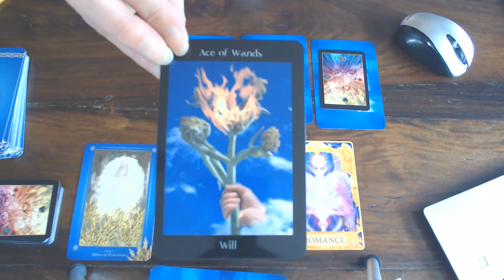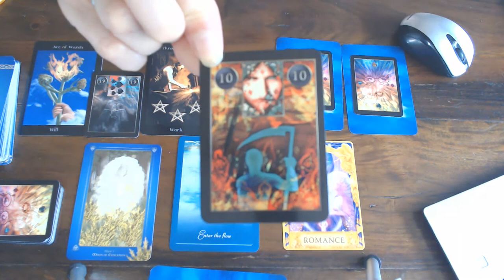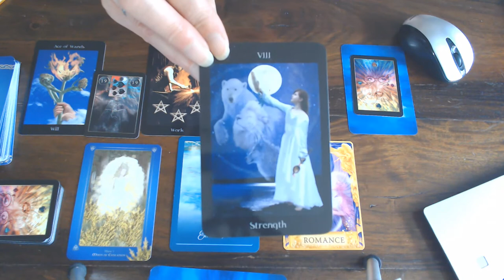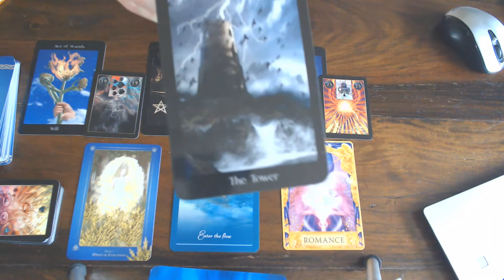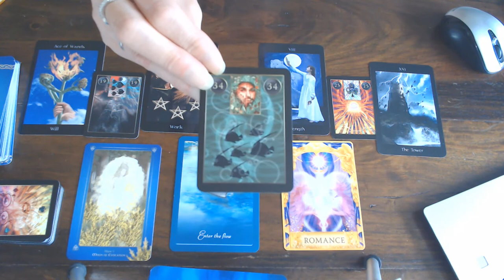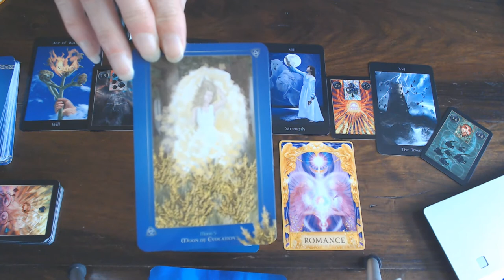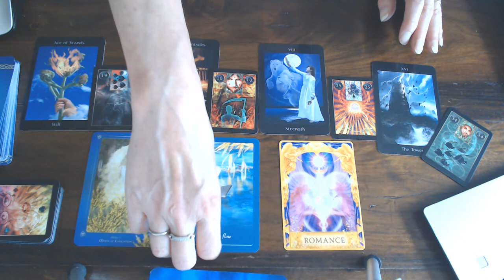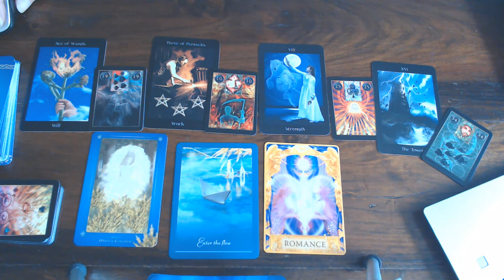PISCES WEEKLY READING 17TH TILL 23RD AUGUST 2020/ACTION AND PASSION & ROMANCE ARE HERE MAKE A CHOICE